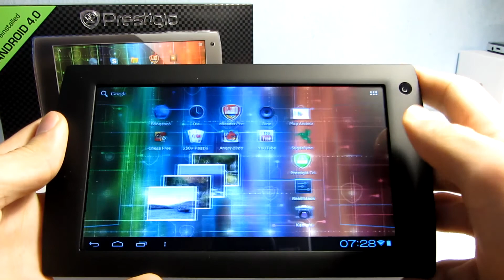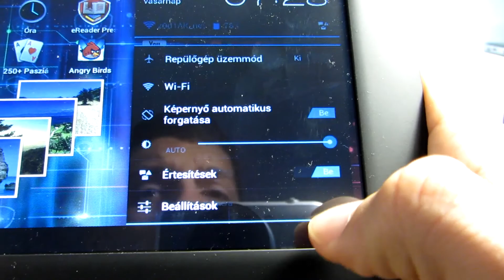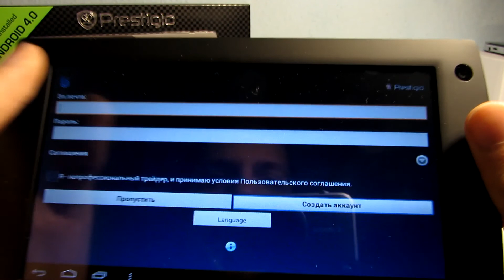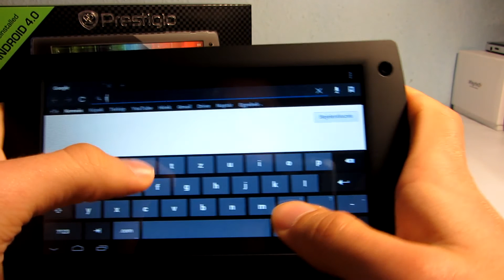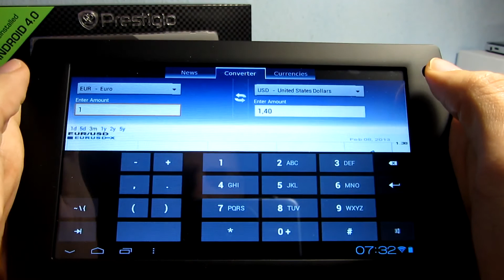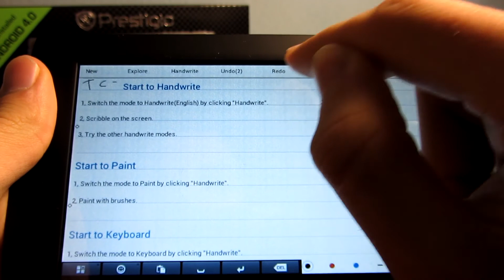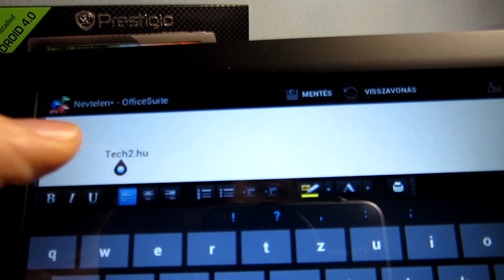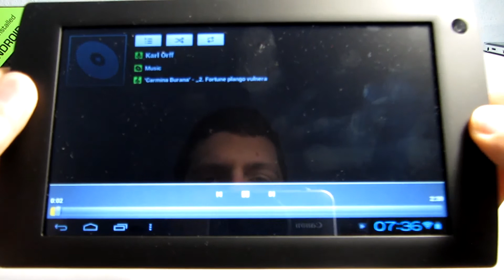Prestigio MultiPad 7.0 Prime tablet bemutató videó | Tech2.hu